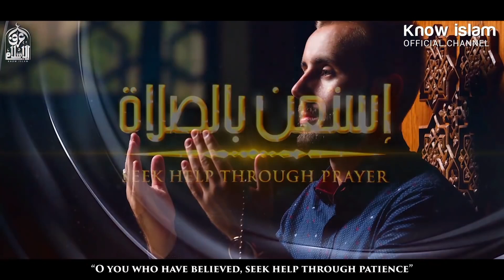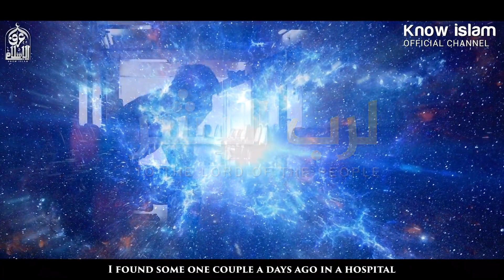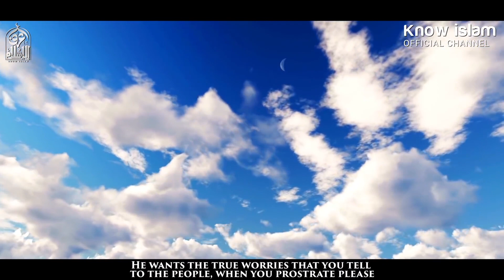Tell HIM what is in your heart.Sheikh/Ali bin Muhammad Ash-Shehri.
Tell HIM what is in your heart.
Sheikh/Ali bin Muhammad Ash-Shehri
"Seek help through patience and prayer"